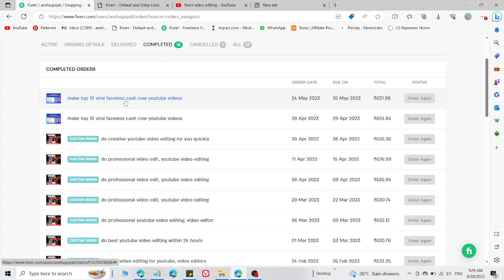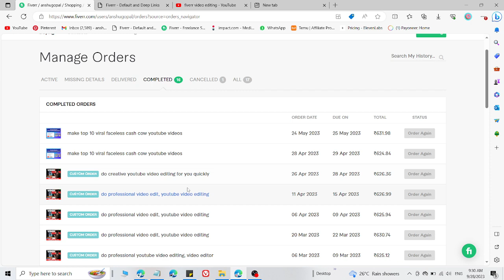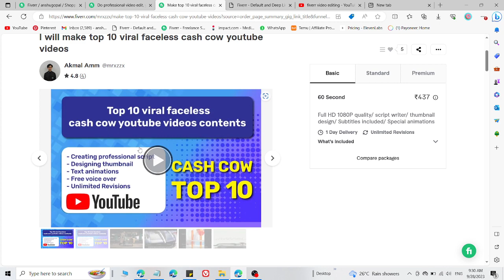I Paid $5 Fiverr Video Editors to Edit My Youtube Video *My Experiance*